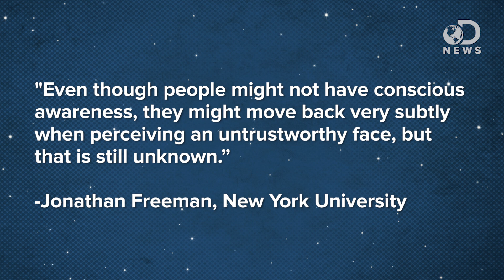Is Your Face Trustworthy?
Do you judge people based on their appearance? New research shows that humans subconsciously judge a person’s trustworthiness based on their face! SourceFed’s William Haynes joins DNews to discuss this new finding.

Human brain subliminally judges ‘trustworthiness’ of faces
“The human brain can judge the apparent trustworthiness of a face from a glimpse so fleeting, the person has no idea they have seen it, scientists claim.”

Amygdala Responsivity to High-Level Social Information from Unseen Faces
“Previous research shows that the amygdala automatically responds to a face's trustworthiness when a face is clearly visible.”